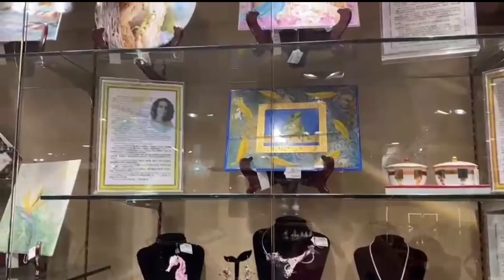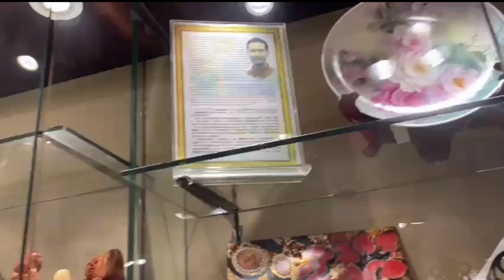Beautiful Antique Collection.